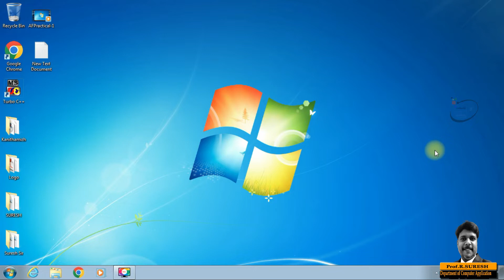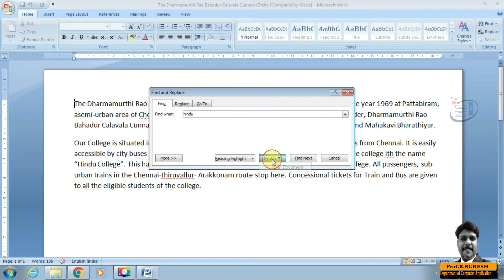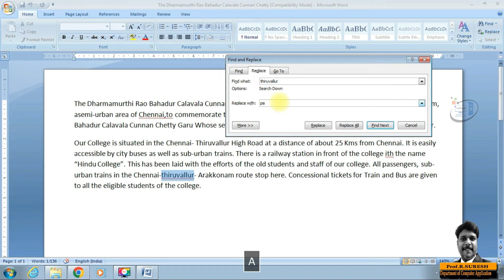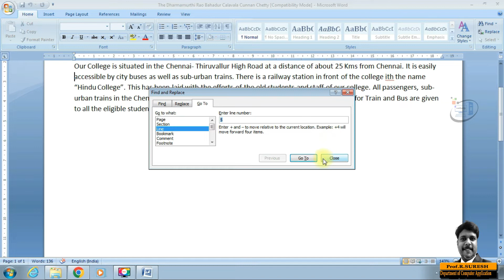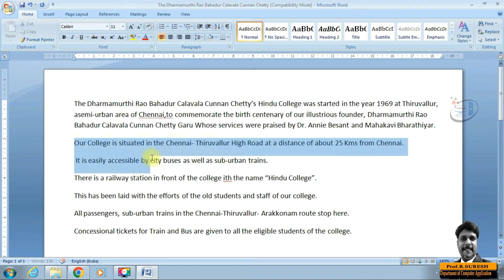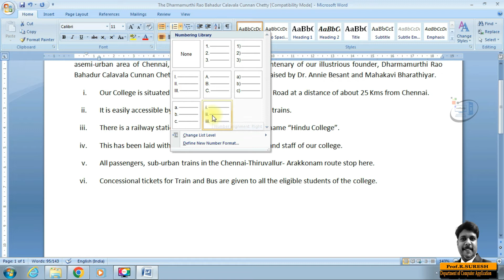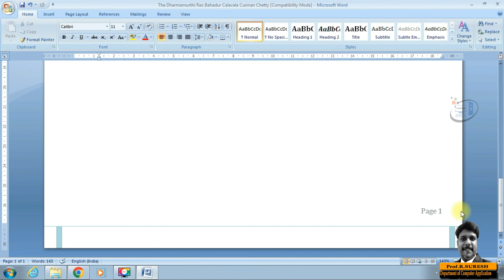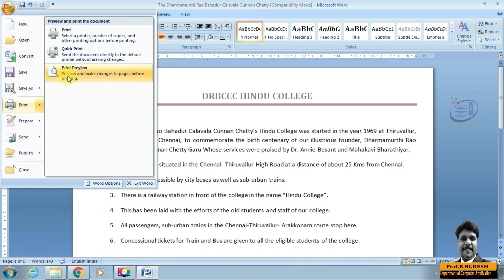Find and Replace | Bullets and Numbers | Footer and Header | MS-Office| MS-Word